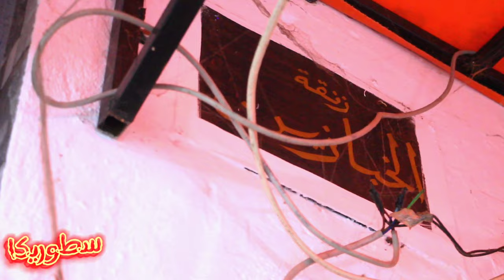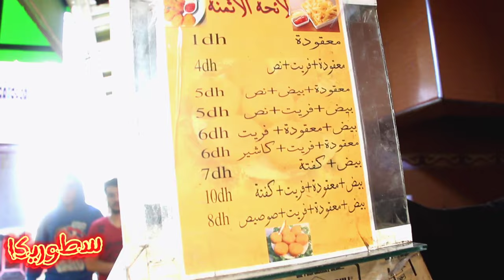حي الاكل الشعبي بمدينة صفرو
تعرف مدينة صفرو بتاريخاها وحضارتها وتراثها ومنه الاكل الشعبي الذي نتحدث عنه في هذه الحلقة مثل البيصارة والسمك والحريرة والخليع واللوبية وغيرها، من خلال القلب النابض لما يقرب من اربعين محلا كان ولازال مختصا في بيع الاكل والمواد الغذائية والخبز في مربع يقع بين حي الحدادين الذي كان يحتوي على عدد من الحرف وحي الخبازين الذي بباع فيه الخبز قرب المسجد الاعظم.